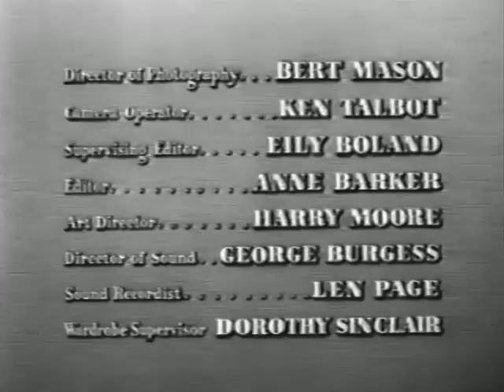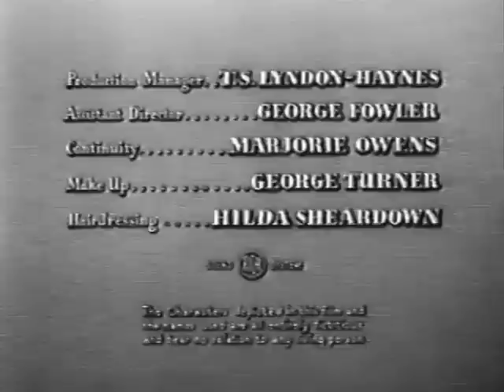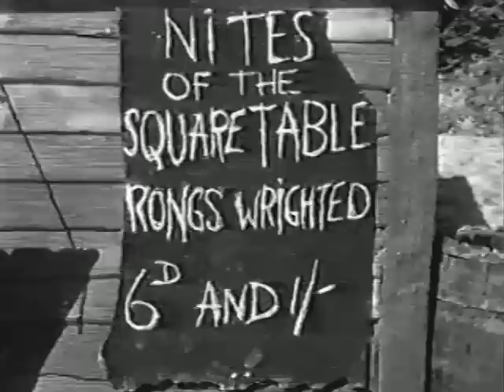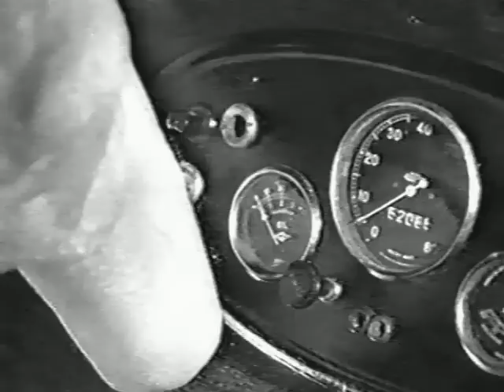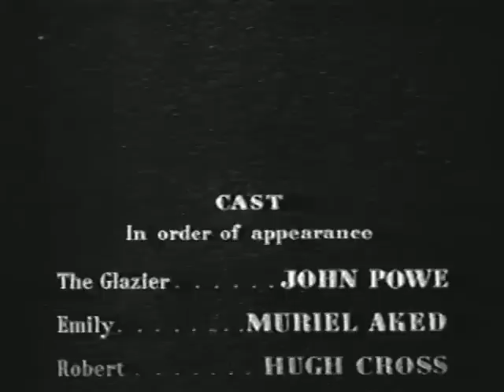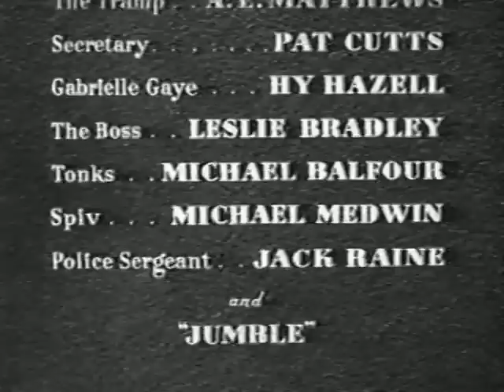Just William 2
.Knights of the square table.